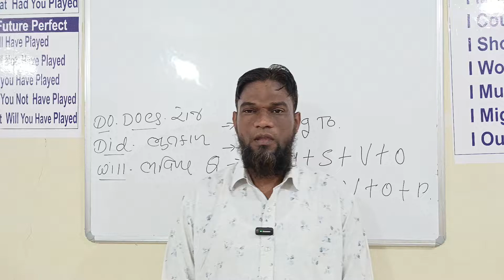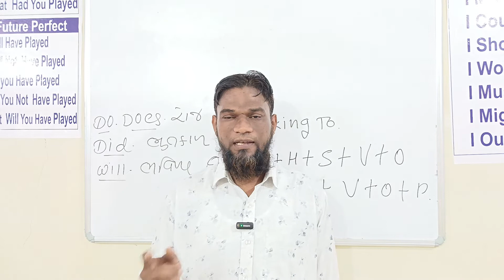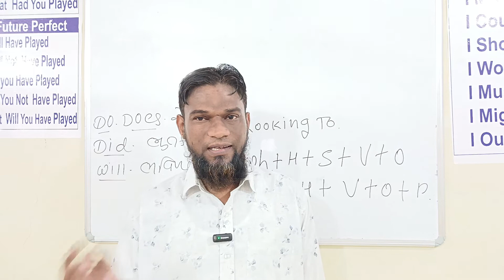speaking English about buying shirt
speaking about buying
Rafik sir Decent class
See in playlists of Rafik sir Decent class
Offline class
Decent class palej
Address: aambli stand High cross shopping centre